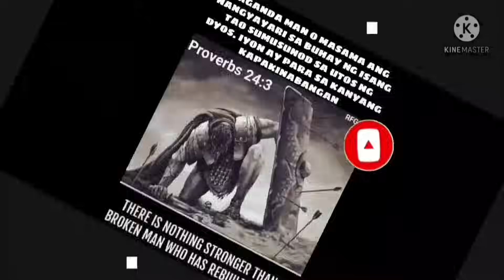Team Batang Qiaupo ng bulakid karyada ng Kalabaw Part 2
karyada ng Kalabaw sa bulakid Kasama Ang Team Batang Qiaupo part 2